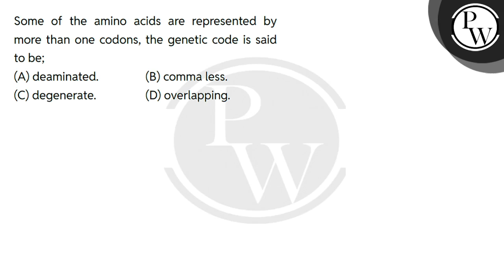Some of the amino acids are represented by more than one codons, the genetic code is said to be;....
Some of the amino acids are represented by more than one codons, the genetic code is said to be; 📲PW App